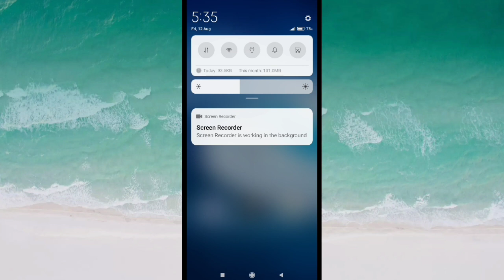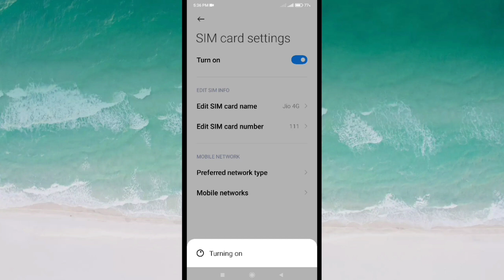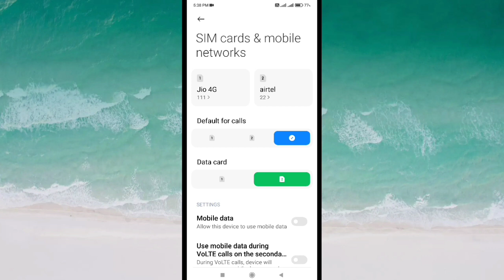Mobile me SIM nahi bata raha hai | Sim nahi chal raha hai | Mobile Sim Card not working |Sim setting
Mobile me SIM nahi bata raha hai
Sim nahi chal raha hai
Mobile Sim Card not working
Sim setting
Sim card disabled problem
Airtel insert SIM problem
mobile me network nahi aaye to kya kare

हेलो दोस्तों
           दोस्तों आपका ij tech में स्वागत है दोस्तों इस वीडियो में बताया हूं कि आपकी स्मार्टफोन में सिम क्यों नहीं चल रहा है और इस प्रॉब्लम का सलूशन क्या है इसके बारे में भी बताया हूं
                                                                    धन्यवाद